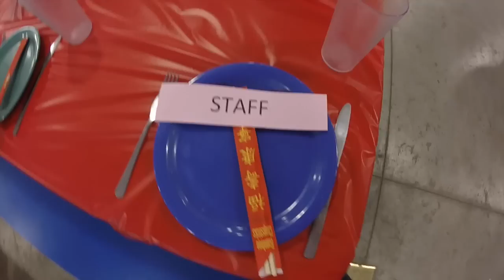Crane Lake Camp 2015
A brief video of my summer at Crane Lake Camp. Unfortunately, due to an injury, I was unable to film all the footage I wanted to.